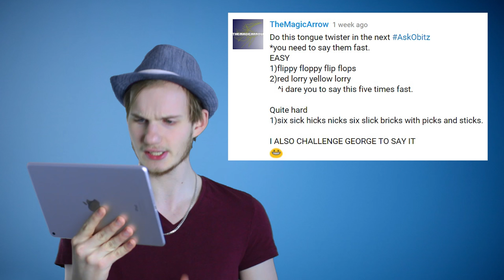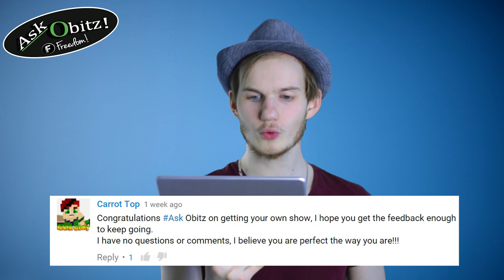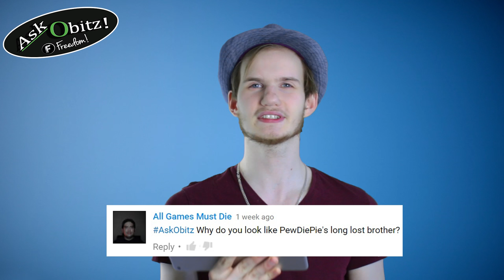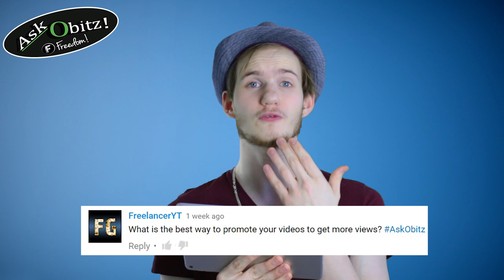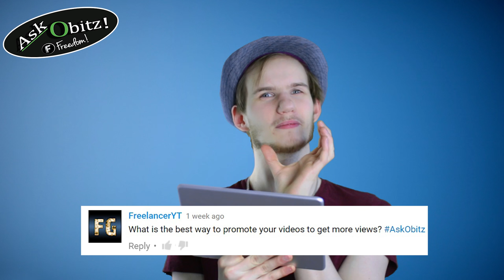★ Ask Obitz - Reading your comments!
Today we're doing Reading your comments on Ask Obitz! Ask Obitz is a show for you, where you (funny enough) can ask everything! Let's Grow Together - FreedomFamily!

▼ Links

▼ Heartbeat

▼ Freedom!

▼ Music